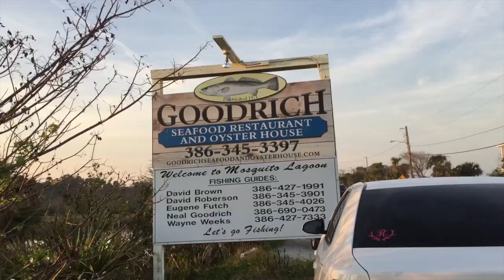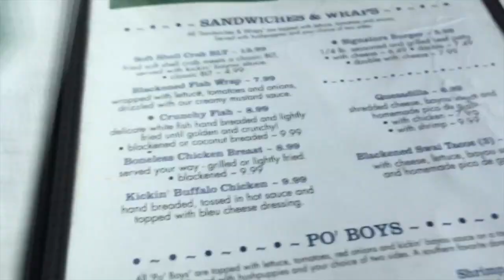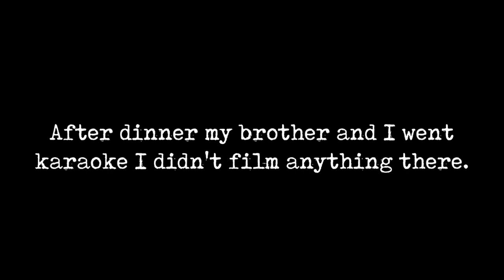The House Is Disappearing {Vlogmas 19, 2017}